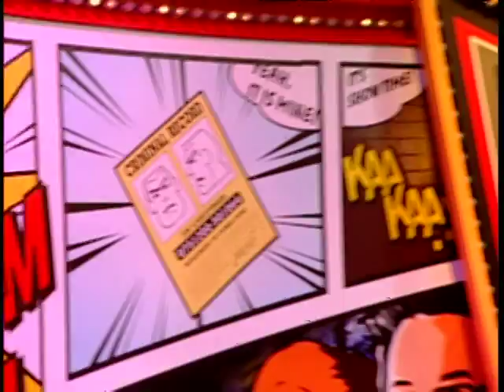【哈林老師好】 第50集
【哈林老師好】

老外辯論大會
老外們有話要對台灣說︰台灣鄰居太熱情，老外不習慣！黑狗愛追人，嚇壞印度來的小繼；老外東西總買貴，台灣人愛小便宜？NO哥化身百寶小叮噹，送上最道地的解決方式，讓老外更愛台灣!!還有更多更爆笑的內容敬請鎖定【哈林老師好】！